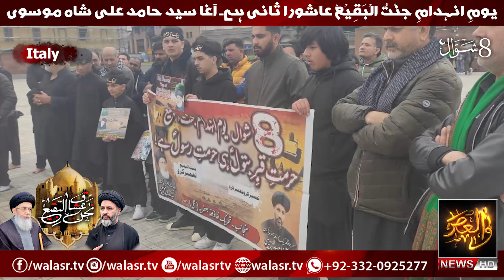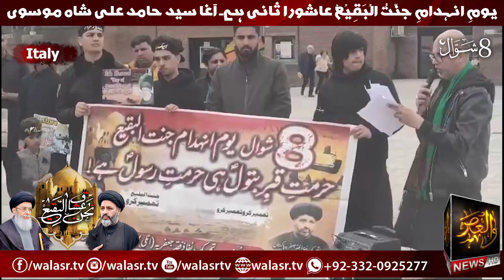Janat ul Baqi Protest 8 Shawal Italy